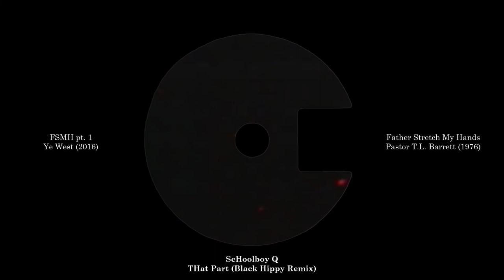toasty digital's FSMH pt.1 (Black Hippy Remix)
unofficial sample service bonus feature
per the request of a certain Jovan Sahota (who i can't tag for some reason)
instrumental by @toastydigital

this was fun, i wanna do more stuff like this
i was thinking about doing sort of a no clout tuesday/friday between the toasty tuesdays but i don't wanna overreach anywhere and step on any toes. plus idk what my schedule's gonna be like in the near future

anyways if everything goes as planned, RIP 2049 tomorrow